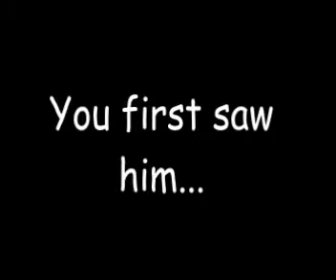Revir Parkour Sanremo Italy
My first proper parkour video with soundtrack and all.  Enjoy!!!